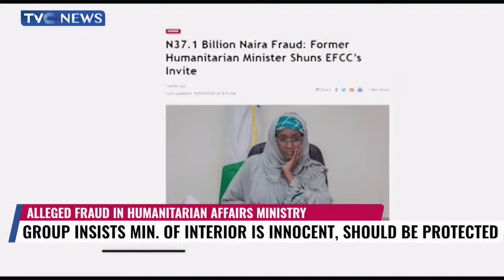Group Insists Min Of Interior Is Innocent, Should Be Protected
As Economic and Financial Crimes Commission widens its probe of alleged fraud in the Ministry of Humanitarian Affairs and Poverty Alleviation, a civil society group is sticking out its neck for the embattled Minister of Interior, Olubunmi Tunji-Ojo.